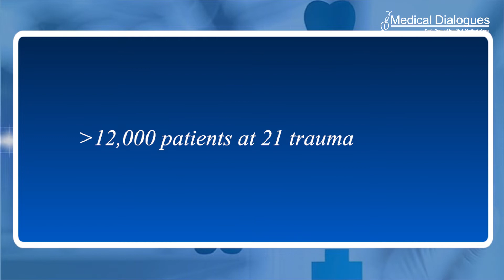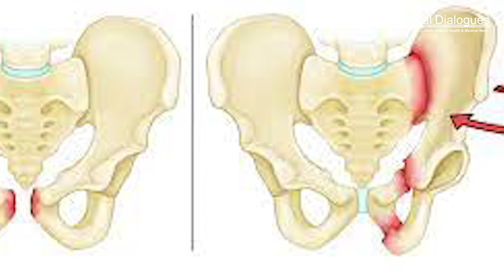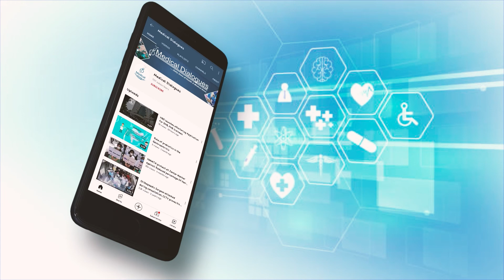Aspirin and commonly used blood thinners equally effective in preventing blood clots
Patients who have surgery to repair bone fractures typically receive a type of injectable blood
thinner, low-molecular-weight heparin, to prevent life-threatening blood clots, but a new clinical
trial found that over-the-counter aspirin is just as effective.
The multi-center randomized clinical trial of more than 12,000 patients at 21 trauma centers in
the U.S. and Canada, is the largest-ever trial in orthopedic trauma patients.